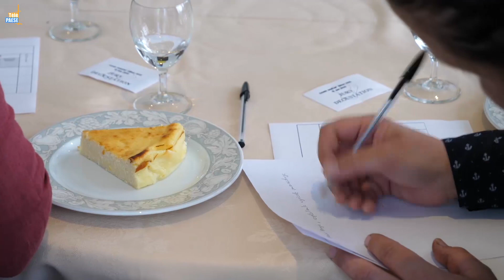Les élèves du Finosello font leur concours de cuisine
Jeudi (16 mai), au Lycée professionnel du Finosello, à Aiacciu, s'est déroulée la finale du concours de cuisine Master Élève 2019. Les 3 finalistes, à partir de produits locaux, devaient réaliser une recette et une présentation originale pour mettre en valeur la filière hôtellerie du lycée.

Intervista di Bruno Bonavita   : Prufessore di Cucina.
Intervista di Maxime Compain : Vincitore è elevu di prima prufessiunale di cucina.